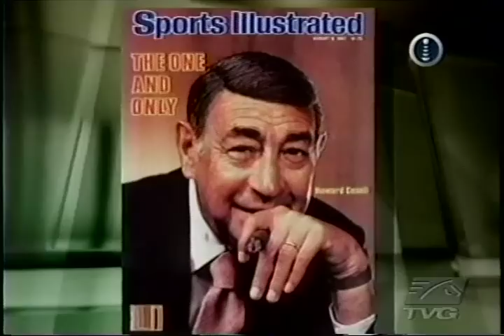Jockey Angel Cordero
An interview with Hall of Fame jockey Angel Cordero.